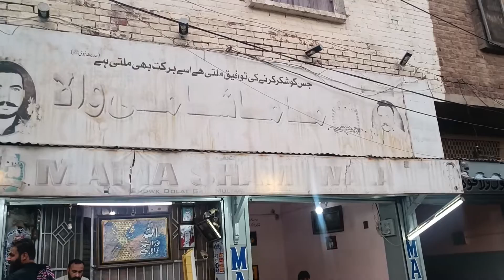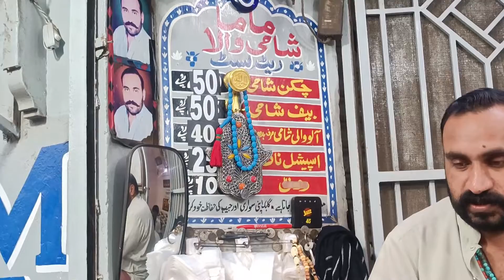MAMA SHAMI WALA I 4TH GENERATION OLD BUSINESS I DOLAT GATE CHOWK MULTAN I FOODY LIFE PAKSITAN FOOD